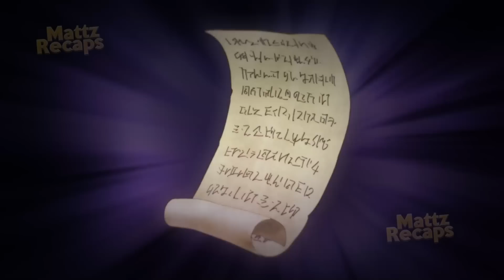Garotinho é Abandonado Por Ser Fraco, Mas Nasceu Com o Poder De Um Mago Rank SS (1-4) - Anime Recap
O anime é Jitsu wa ore saikyou deshita? -  Ser reencarnado em outro mundo com a promessa de um poder trapaceiro é uma coisa... mas renascer como um bebê, e depois ser deixado para morrer depois que seus pais reais pensarem que você é impotente? Isso é outra coisa completamente! Agora, o recém-nascido Reinhart - ou Hart para seus novos amigos - deve encontrar seu caminho através de um mundo perigoso... mas felizmente ele tem uma magia que está literalmente fora de série!

Nome:
JITSU WA ORE SAIKYOU DESHITA? - Episódio 1, 2, 3 e 4
jitsu wa ore saikyou deshita? Ep 1, 2, 3 e 4

00:00 - Intro
00:11 - jitsu wa ore saikyou deshita? Ep 1
11:15 - jitsu wa ore saikyou deshita? Ep 2
22:32 - jitsu wa ore saikyou deshita? Ep 3
32:10 - jitsu wa ore saikyou deshita? Ep 4

am i actually the strongest,am i actually strongest anime,anime,anime trailer,実は俺 最強でした?,am i actually the strongest?,jitsu wa ore saikyou deshita?,jitsu wa ore saikyou deshita? anime,am i actually the strongest? anime,jitsuwaore,saikyoudeshita,amiiactuallythestrongest?, anime, recap, Anime, Animes online, Animes, animes,JITSU WA ORE, SAIKYOU DESHITA? Ep 5,Garotinho Renasceu em Outro Mundo Sem Magia, Mas Esconde Uma Habilidade Nível Deus